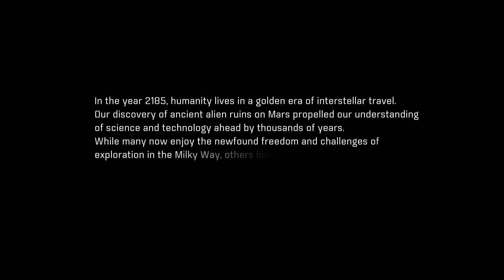Mass Effect Andromeda part 1